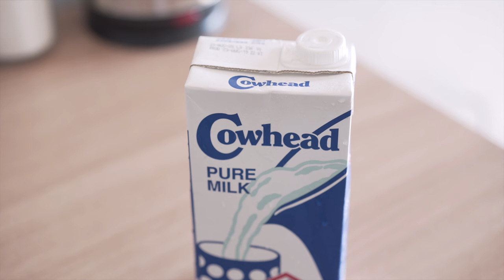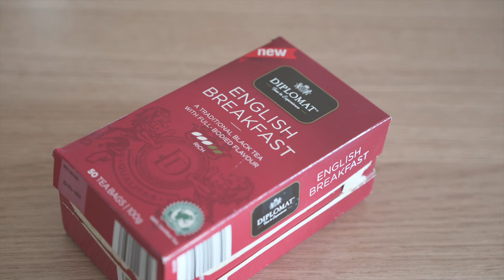How to make Milk Tea at Home | Quarantine Day 10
Hello! Since I have been craving for Milk tea the past few days and there are no open Milk tea shops nearby because of Enhanced Community Quarantine, I searched how to make it and tried making my own at home. You can try it too with really simple steps and with only 3 ingredients!

Ingredients:
500ml milk (any type milk will do)
10g black tea
30-60g sugar

MY GEARS:
Sony lens
Other Sony lens
Espresso Machine